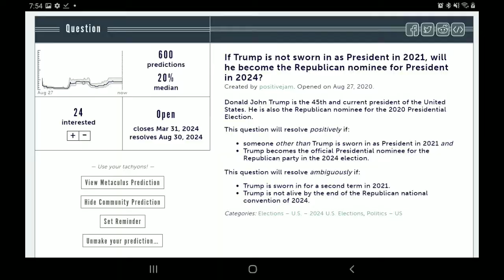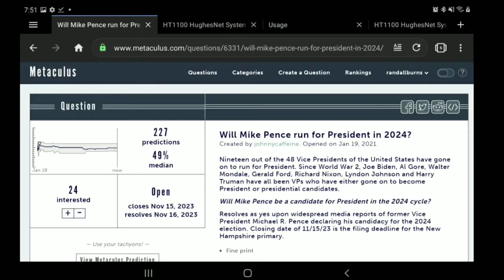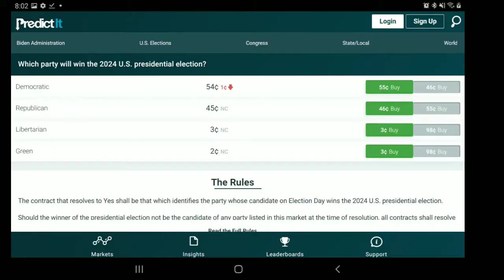China forecasts:2021-04-11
Here we examine some active questions  on metaculus that involve China.

This is an article that lookes at rare earth metal production-an important economic indicator.